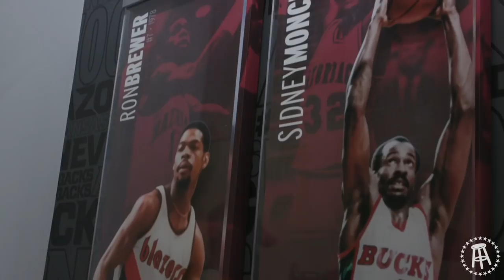Woo Pig Sooie! Barstool Bench Mob Heads To Arkansas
Our behind the scenes video with the University of Arkansas men's basketball team is here! Head Coach Eric Musselman invited us to Fayetteville to tour the team facilities, Bud Walton Arena, participate in one of his favorite rituals, and much more. There is also some exclusive footage of the team's practice session, which includes some very unique drills. Afterwards, Marty challenged Coach Muss to a game of RAT, a one-on-one game between Marty and Rico takes place on the practice court, and much more.

In case you missed it, here is our interview from last week with Coach Musselman in its entirety:

For the latest college hoops highlights, scores and news follow Barstool Bench Mob: